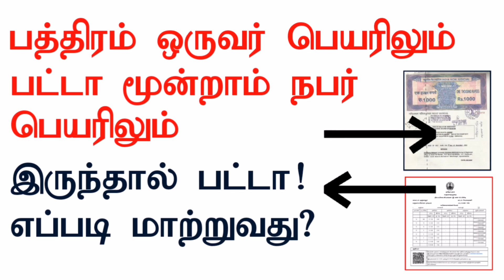பத்திரம் ஒருவர் பெயரில்! பட்டா வேறு ஒருவர் பெயரில்! என்ன செய்வது?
பூர்வீக சொத்து விற்பனை தடுக்க முடியுமா? / சொத்து விற்பனை தடை மனு

Sale deed/gift deed tamilnadu pathiram /rathu pathiram Deed /Poli pathiram /mosadi pathiram rathu seivathu yeppadi /Kiraya pathiram pathivu seivathu eppadi /virpanani pathiram /thana settlement pathiram /paga pirivinai pathiram /will deed pathiram /stamp duty calculator /stamp duty fees and registration fees tamilnadu 2022/tnreginet /tnesevai /makkal e sevai mayyam tamil /Rectification deed /போலி மோசடி பத்திரம் ரத்து ratification deed/release deed /viduthalai pathiram /Partition suit /Parivarthanai pathiram /power of attorney Principal and agent rights tamil/thiruthal pathiram /pilai thiruthal pathiram /Double document land registration Deed cancel /Kootu patta to thani patta /பாகபிரிவினை பூர்வீக சொத்து பாத்தியம் adverse poceession /dtcp and cmda approval layout plot /muthiraithal kattannam //தான செட்டில்மெண்ட் பத்திரம் ரத்து How to download encumbrance certificate online in tamilnadu mobile 2022/how to Download pdf copy of Patta chitta fmb map ec online /village map tamil /thasildhar /Vattachiyar /kottachiyar /mavatta varuvai kottachiyar /krama nirvaga aluvalar /land mother Documents /will deed procedure and process tamil /will deed court propate /will deed how many times can cancel/power of attorney rathu seivathu yeppadi /

கூட்டு fmb வரைபடம் download தமிழ்/நத்தம் புறம்போக்கு பட்டா வாங்க மனு எழுதுவது எப்படி

பாக பிரிவினை பத்திரம் சொத்து வழக்கு /பூர்வீக சொத்தை தான செட்டில்மெண்ட்/பத்திர பதிவு ரத்து செய்வது எப்படி/கூட்டு குடும்ப சொத்து/Patta chitta fmb ec adangal a-register tamilnadu /பட்டா சிட்டா அடங்கல் fmb வரைபடம் அ பதிவேடு /போலி மோசடி பத்திரம் ரத்து செய்ய வேண்டியவை /பவர் பத்திரம் ரத்து செய்வது எப்படி/கிரைய பத்திரம் ரத்து செய்வது எப்படி/Natham patta நிலம் பத்திரப்பதிவு /Stamp duty fees tamilnadu/home loan/கூட்டு பட்டா தனி பட்டா மாற்றுவது எப்படி

Villangam eduppathu eppadi tamil/patta chitta tamil/இலவச பட்டா பெறுவது எப்படி/உறுதிமொழி பத்திரம் என்றால் என்ன/நீர்நிலை புறம்போக்கு பத்திரப்பதிவு/பத்திரம் பதிவு செய்ய தேவையான ஆவணம்/போலி பத்திரம் ரத்து செய்வது எப்படி/முத்திரைத்தால் பதிவு கட்டணம்/பாகப்பிரிவினை பத்திரம் எழுதும் முறை/செட்டில்மெண்ட் பத்திரம் ரத்து செய்ய முடியுமா/பட்டா சிட்டா அடங்கல் fmb sketch map/பட்டா name transfer /நில அளவை பட்டா உட்பிரிவு /EC/A register tamil/Patta chitta fmb map sketch/Porampoke patta/Survey number sub division tamil/செட்டில்மெண்ட் பத்திரம் கண்டிஷன்/பத்திரப்பதிவு மோசடி தீர்வு என்ன/Stamp duty/tnreginet/tndwreginet.net